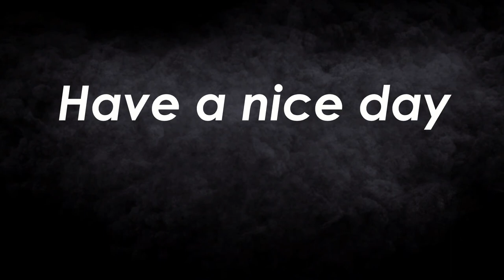GTA San Andreas Episode 2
More San Andreas!